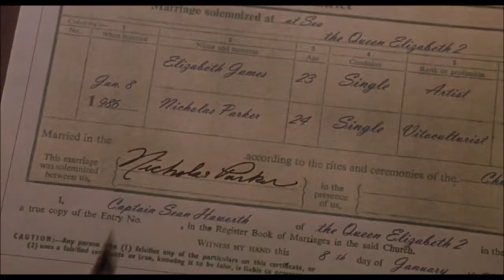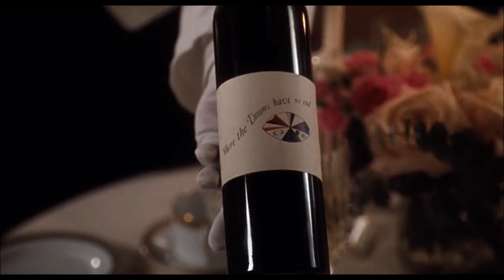The Parent Trap 1998 opening scene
The Parent Trap wedding opening scene